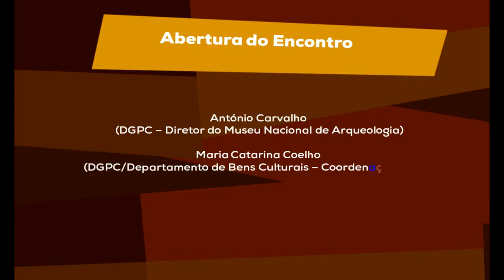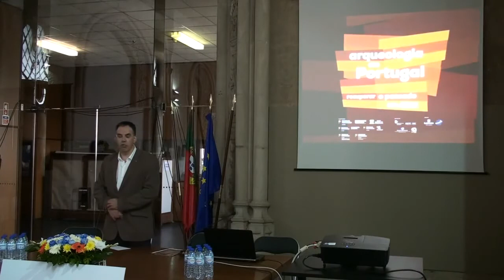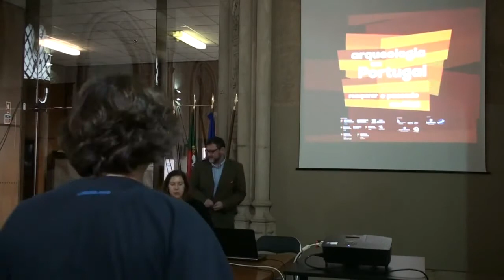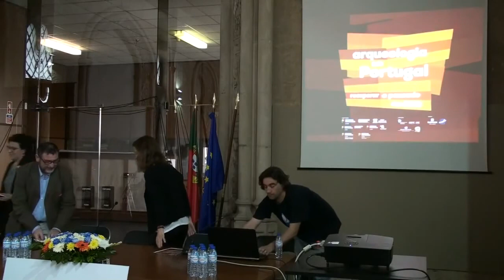Encontro «Arqueologia em Portugal: recuperar o passado em 2015» - Cap 1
Cap 1 | Abertura do Encontro | António Carvalho (Diretor do MNA); Maria Catarina Coelho (Diretora do Departamento de Bens Culturais da DGPC, coordenação geral); Filipa Neto, João Marques e Pedro Barros (DGPC/DBC, coordenação executiva)

PROGRAMA

«Arqueologia de Salvaguarda - Minimização de Impacte Ambiental»
Cap 2 | Cobrinhos (Vila Velha de Ródão): um novo sítio mustierense | Telmo Pereira, Eduardo Paixão e Olívia Figueiredo
Cap 3 | O lugar de Gatões (Matosinhos). Uma perspetiva diacrónica da ocupação do local | Liliana Barbosa
Cap 4 | O Monte Bolor 1 e 2 (Beja): a ocupação de um espaço ao longo de quatro milénios | Lídia Baptista, Lurdes Oliveira e Rui Pinheiro

«Arqueologia de Salvaguarda - Licenciamento de obras»
Cap 5 | Evolução urbana da zona ribeirinha da cidade de Portimão | Paulo Botelho e Sónia Ferreira
Cap 6 | O forum da cidade romana Pax Iulia (Beja) e sua dinâmica na longa duração | M. Conceição Lopes
Cap 7 | Descobrir Lisboa na Rua do Arsenal 148 | António Valongo, Mário Nunes, Raquel Henriques, Vitor Sousa, João Leónidas, André Pereira, João Sequeira, Susana Bailarim e Fernando Henriques
Cap 8 | Capela da Boa Nova (Matosinhos): outrora um local solitário e de meditação | André Nascimento e Carlos Alberto Loureiro

Cap 9 | Perguntas e Respostas (manhã) | Moderação de Belém Paiva (DRC Norte) e de Gertrudes Zambujo (DGPC, Extensão de Torres Novas)

«Arqueologia de Investigação Programada»
Cap 10 | Cabeço do Pé da Erra (Coruche): uma quinta calcolítica com 4500 anos | Victor S. Gonçalves e Ana Catarina Sousa
Cap 11 | O Ribat da Arrifana (Aljezur) | Rosa Varela Gomes e Mário Varela Gomes
Cap 12 | Lisbon Stories: fragmentos da história de Lisboa preservados nos sedimentos da margem norte do Tejo | Ana Maria Costa e M. Conceição Freitas
Cap 13 | Projecto Patacho Pedro Dias (Vila do Bispo): reanálise de perspectivas na enseada da Baleeira | Tiago Fraga e George Schwarz

«Arqueologia e Valorização»
Cap 14 | A reinvenção de um lugar – Forte de São Filipe e Praça do Pelourinho (Funchal, Madeira) | Daniel Sousa – Leitura da comunicação feita por Sandra Lourenço (DGPC, Extensão de Torres Novas)
Cap 15 | Valorização e integração da Fonte do Carapichel no projecto do Hotel da Vista Alegre (Ílhavo) | João Miguel Perpétuo e Carla Santos
Cap 16 | Roteiro do património subaquático dos Açores | José Luís Neto

Cap 17 | Perguntas e Respostas (tarde) | Moderação de Rafael Alfenim (DRC Alentejo) e de Paulo César (DRC Centro)

Cap 18 | Encerramento | Maria Catarina Coelho (Diretora do Departamento de Bens Culturais da DGPC, coordenação geral); Filipa Neto, João Marques e Pedro Barros (DGPC/DBC, coordenação executiva)